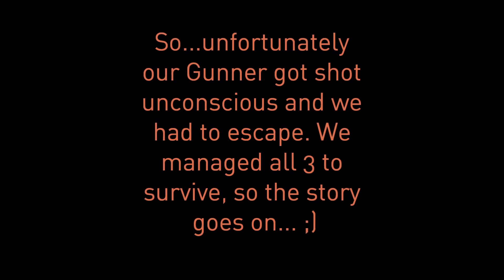Panthera - Having fun with the Humvee - Arma 2: Day-Z Mod Gameplay German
So we we're driving around and Gogda wanted to take the Biplane at the east airfield when suddenly a sniper on top of the tower startet shooting at him while taking off. We took him down and started our tour around Panthera, hunting some helicopters... :)